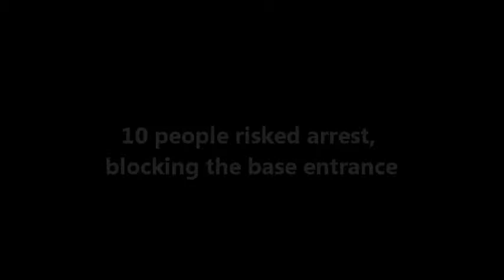Ground Zero August 2013 Action at Bangor, 1st wave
Ground Zero Center for Nonviolent Action commemorated the atomic bombings of Hiroshima and Nagasaki.  Among the events was a vigil and nonviolent direct action at Naval Base Kitsap-Bangor, Trident nuclear ballistic submarine base and the largest concentration of operational nuclear weapons in the US arsenal.  Ten people resisted arrest, blocking the base's Main Gate, in a symbolic closure of the base.  The action shown here was the first of three waves of resisters who entered the roadway, and were removed and cited by the State Patrol.  Video by Bryce Hall.  More at gzcenter.org